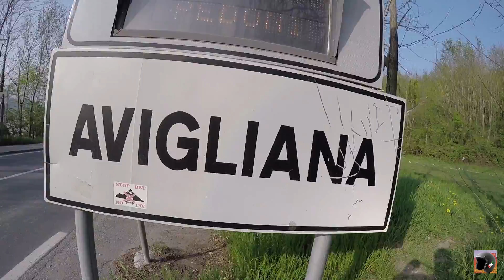LAGHI DI AVIGLIANA - Mole on the Road ✌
"...si narra che i due laghi, nacquero in una notte buia e tempestosa. Un povero viandante si aggirava fra le case di Avigliana, alla ricerca di un riparo ed un pò di cibo. Nessuno lo ospitò, se non un'anziana signora, che viveva in povertà nella sua umile casetta. Lei lo asciugò, lo sfamò con quei pochi tozzi di pane duro che le erano rimasti e lo fece dormire fra quelle fredde mura. Il mattino seguente, al suo risveglio, non trovò più l'ospite. Decise di uscire a cercarlo, ma varcato l'uscio di casa, davanti a lei non vide più il suo paese...ma due enormi specchi d'acqua, che inghiottirono case ed abitanti. La leggenda narra, che quella figura che vagava in cerca di un rifugio, non era nient'altro che il Signore, che volle punire l'avidità degli avignanesi ad eccezion fatta dell'umile vecchietta, che si prese cura di lui..."

Telecamera utilizzata : GoPro 4 Silver